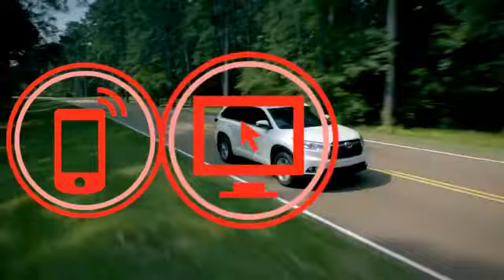Used 2019 Toyota RAV4 Augusta GA Evans, GA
Year: 2019
Make: Toyota
Model: RAV4
Trim: XLE
Engine: 4 Cyl - 2.50 L
Transmission: 8-Speed Automatic
Color: Magnetic Gray
Mileage: 14829
Stock #: TPT001866
VIN: 2T3P1RFV6KC046967
Recent Arrival!brbrAWD, Cloth. 25/33 City/Highway MPGbrbr2019 Toyota RAV4 XLE AWD and Cloth Milton Ruben Superstore is pleased to offer this Beautiful 2019 Toyota RAV4. This XLE RAV4 is beautifully finished in Magnetic Gray and complimented by Cloth and this exceptional vehicle gives you an amazing driving experience, wraps you in all the right creature comforts and does so along with impressive Fuel efficiency rating.brbrAwards:br * 2019 KBB.com 10 Favorite New-for-2019 Cars * 2019 KBB.com 10 Best SUVs Under $30,000 * 2019 KBB.com Best Resale Value Awards * 2019 KBB.com Brand Image AwardsbrbrMilton Ruben Auto Group in Augusta Georgia is one of the premier dealers of new & used vehicles in Augusta, Aiken, Thomson, Waynesboro, Columbia SC and more. We carry the most complete selection of new & used vehicles available in Georgia. At Milton Ruben we are your one stop shop for all your needs. At Milton Ruben Auto Group, customer service is our number one priority. If you plan to buy a new or used vehicle, you will always find the lowest prices and the best service at Milton Ruben Auto Group. No other dealership in Georgia sells more new & used vehicles and has more satisfied customers than Milton Ruben Auto Group.

Milton Ruben Toyota is the premier Toyota dealer of Augusta GA. Milton Ruben Toyota of Augusta is honored by its faithful clientele and dedicated to top quality customer service.
Address:
3510 Washington Rd.
Augusta GA Evans, GA 30907